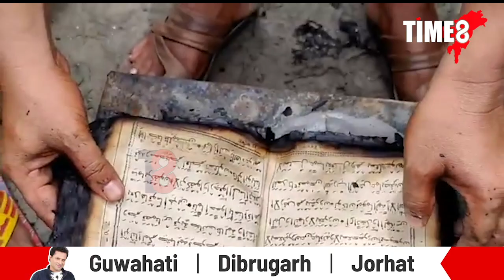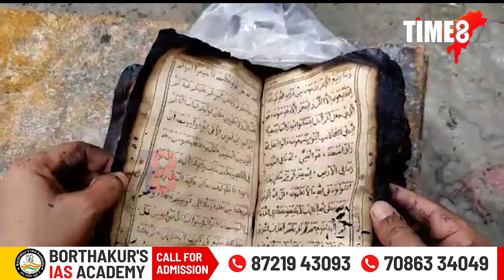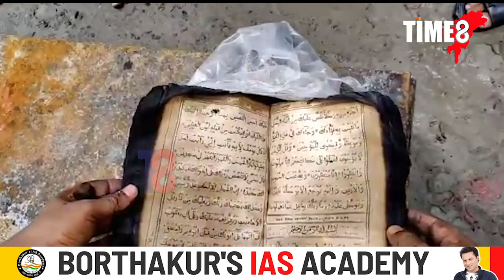বিধ্বংসী অগ্নিকাণ্ডতো অক্ষত অৱস্থাত ৰ'ল পবিত্ৰ কোৰাণ শ্বৰিফ।